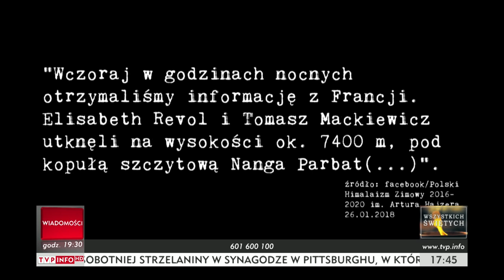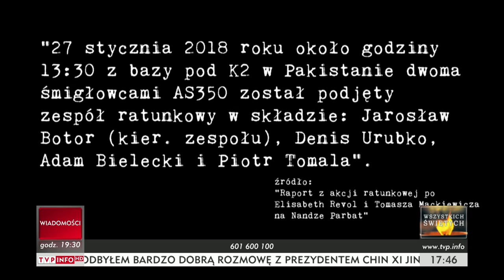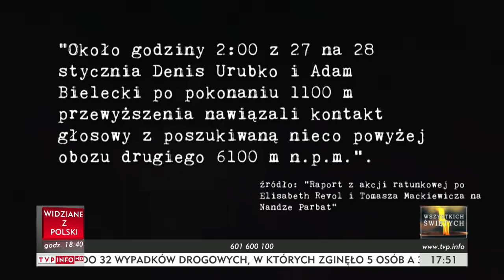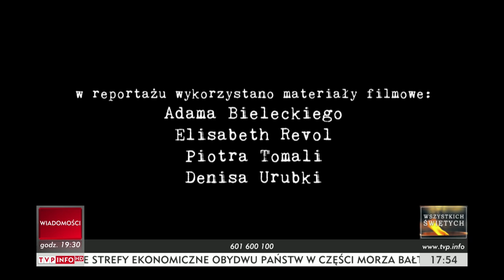Nanga Parbat Akcja Ratunkowa dla Tomka Mackiewicza Wypowiedź Elizabeth Revol [TVP Info 1.11.2018r]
Reportaż nadawany na kanale TVP Info 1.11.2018 r.  o akcji ratunkowej na Nanga Parbat.